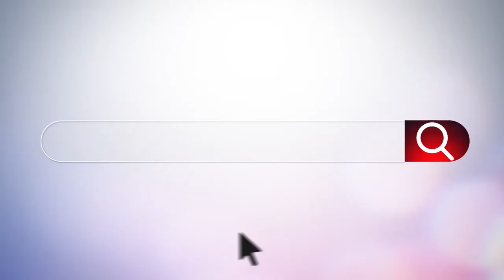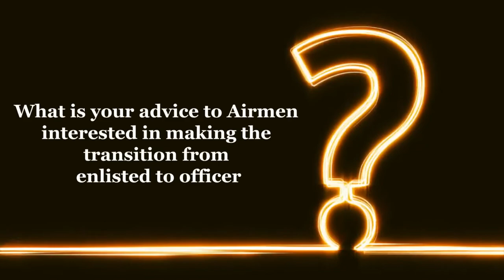KnowYourMil: Lt. Col. Mary Goldsmith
Lt. Col. Mary Goldsmith, Chief of Training for 4th Air Force's Operations, Plans and Requirements directorate, shares how her passion for flying led her to trade her stripes for bars.

In our KnowYouMil series — Get to know your ReserveCitizenAirmen: who they are, what they do and why they do it.